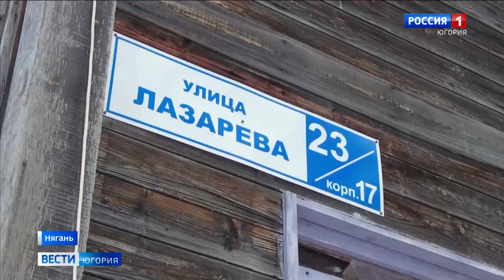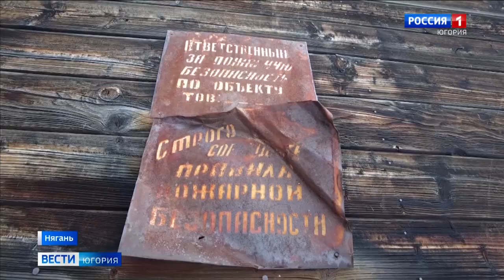Из аварийного дома в новостройку переехали 15 семей Нягани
Из аварийного жилья — в новостройку. Пятнадцать семей справили новоселье в Нягани. Квартиры для них городская администрация выкупила у застройщиков с отделкой под ключ, а приемку провели общественники

Смотрите выпуски "Вести-Югория" на телеканале Россия-1 ежедневно по будням:
утром - 5:07, 5:35, 7:07, 7:35, 8.07, 8:35, 9:00
днём - 14:25
вечером - 21:05
И в выходные:
в субботу - 8:00
в воскресенье - итоговая программа "Местное время. Воскресенье" - 8:00